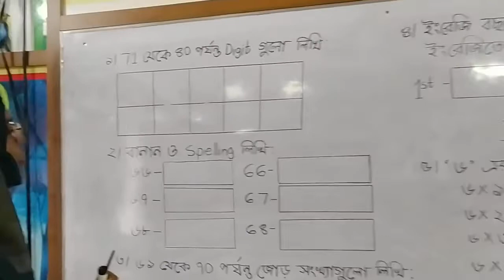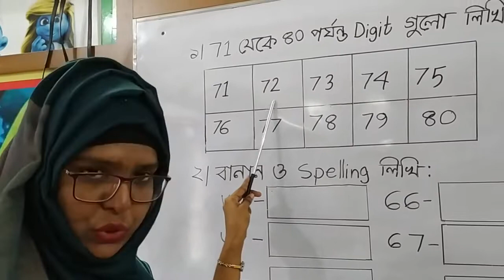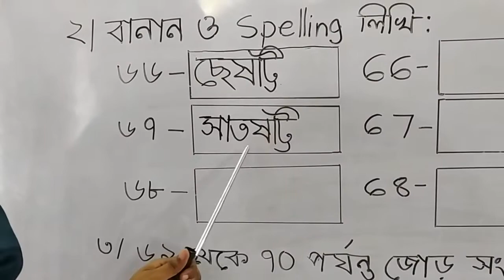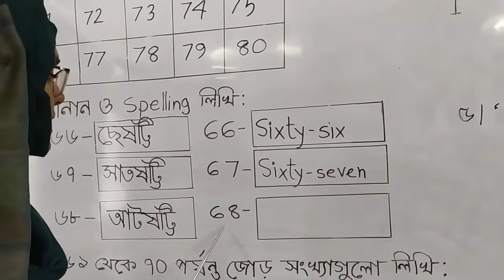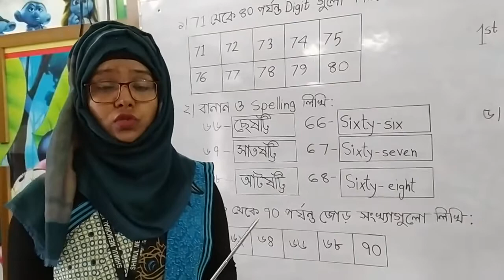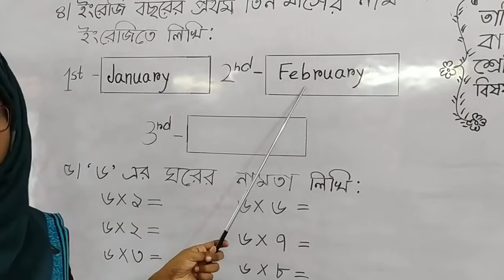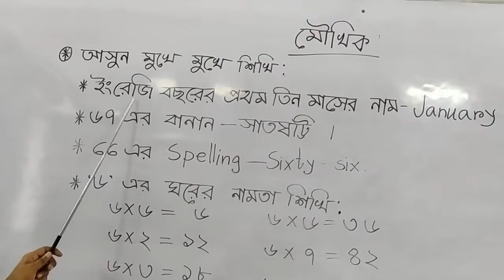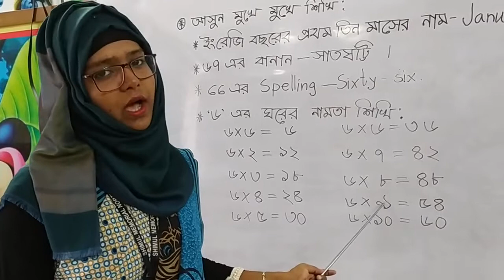KG-Math, Date 20 06 2020